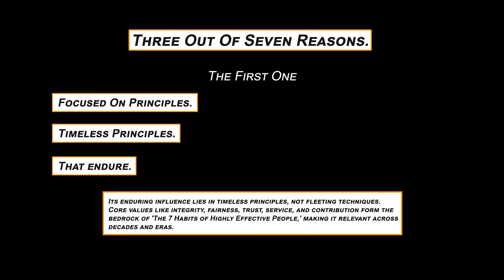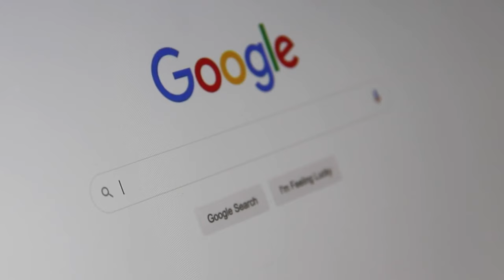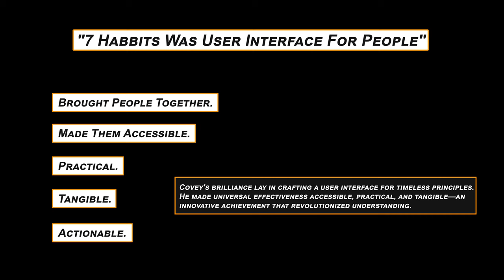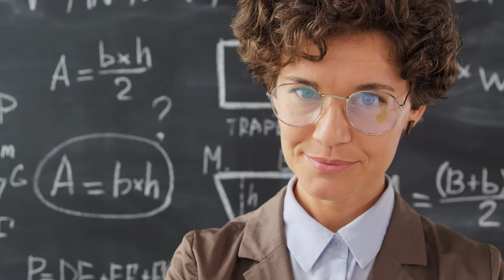How To Build Real Trust | Stephen M. R. Covey, CEO of FranklinCovey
In this episode of "Success Story: Lessons," we explore leadership insights from Stephen M.R. Covey, CEO of FranklinCovey.

Timeless Principles Endure: We discuss how The 7 Habits focuses on enduring, universal principles of human effectiveness that remain relevant despite disruption.

Empowering Change from Within: Covey highlights the book’s emphasis on taking personal responsibility and expanding one’s circle of influence.

Creating an “Effectiveness User Interface”: We examine Covey’s point that his father made timeless principles accessible through a practical framework.

Inspiration - The Next Frontier: Covey sees tapping into inspiration as key for 21st century organizations to drive discretionary effort.

Inspiring Through Shared Purpose: We look at the Pepperdine example of framing leadership development as serving the greater good to inspire faculty and staff.

Inspiring Through Caring Connection: Covey notes inspiration can also come from simple, caring human connections with colleagues and team members.